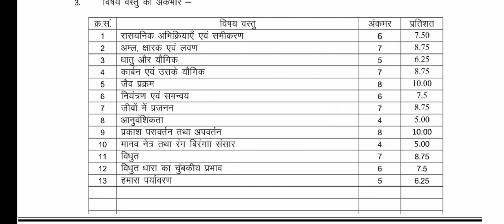Class 10 th Rbse important question Physics Science chapter question answer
Eigan Value &EiganVector Matrix book bsc 1st &Final Maths class आइगन वेक्टर कैसे निकाले